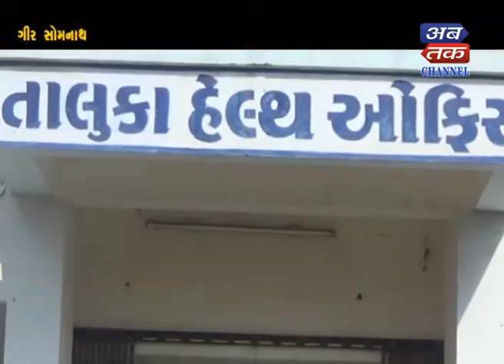GirSomnath : The case of Swainkalu in Veraval taluka